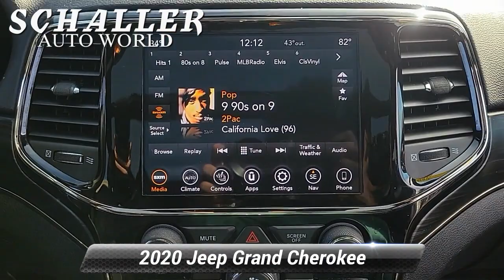Used 2020 Jeep Grand Cherokee Limited X, New Britain, CT H16634B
Schaller Honda